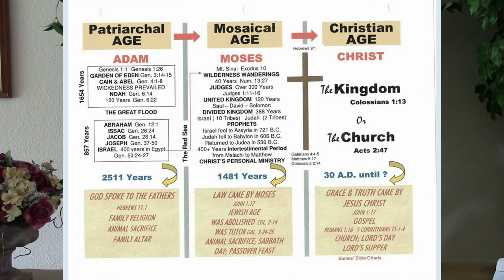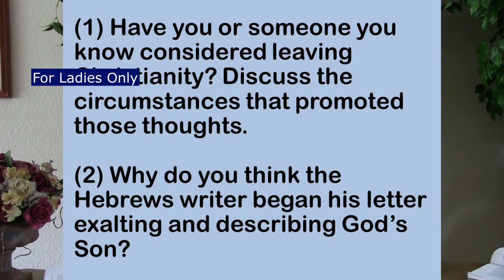Myrtle Beach Church of Christ. Ladies Class. 1 Hebrews Intro and 1: 1-3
The Sunday Morning Ladies Class at The Myrtle Beach Church of Christ presents "A Guided Study of The Book of Hebrews" taught by Cynthia Guy.